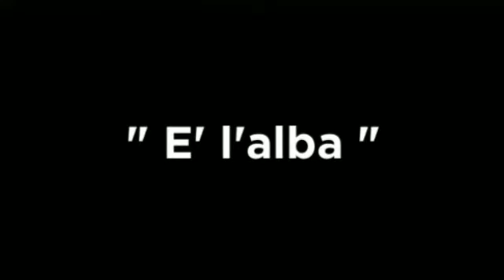RIFLESSI - Francesca Silvestri